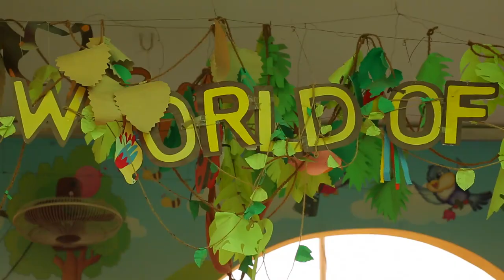Art Khatola (documentary film)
Khalid Rasheed